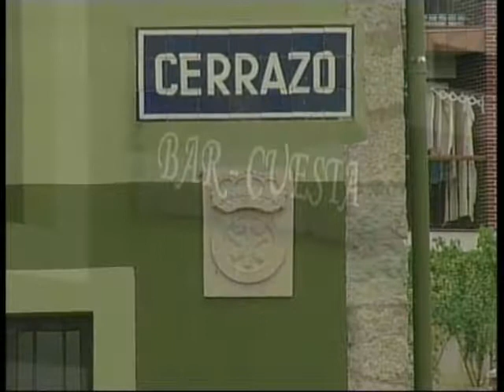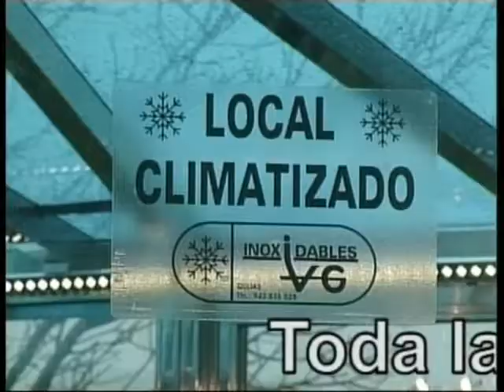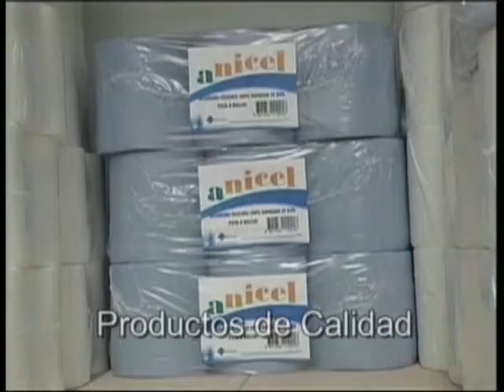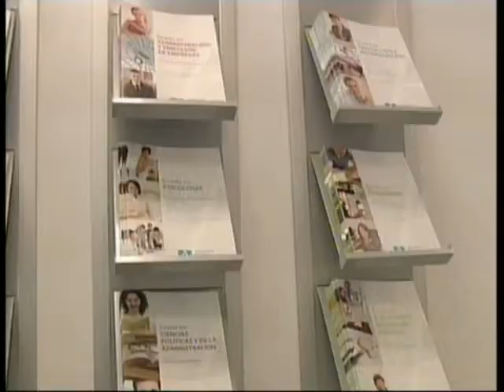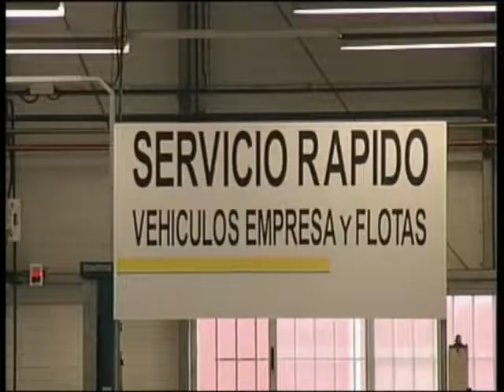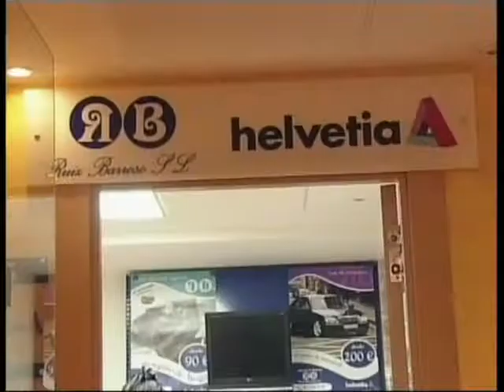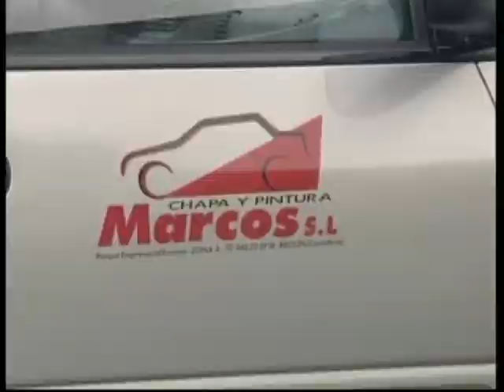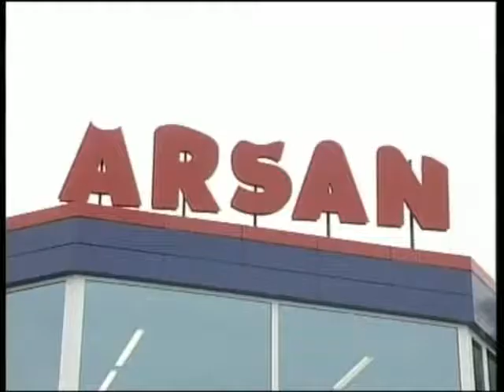Liga DH2014 J16 PB Hnos Borbolla PB Peñacastillo